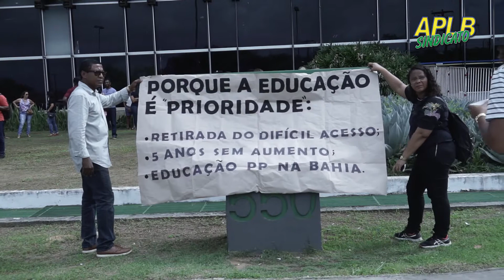TV APLB: Manifestação na SEC pela manutenção da Gratificação de Difícil Acesso